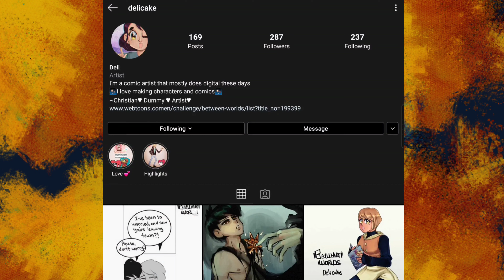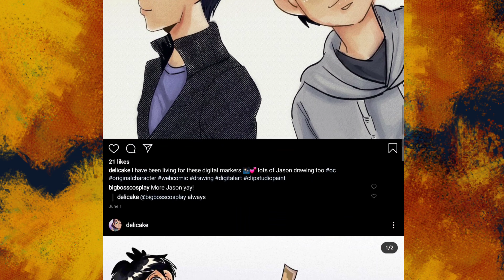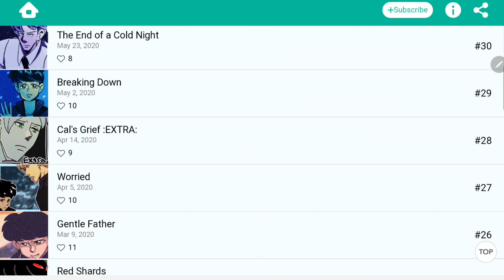ARTIST ALLEY with DELI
Hey, it's Comix Villain! Welcome to ! Today we Discuss !

Speaking of GIVEAWAYS, upon my 1000th YOUTUBE SUBSCRIBER, i will be giving away a digital copy of FINAL FANTASY 7 REMAKE.  Im very excited to share that RAVEN MONROE has offered to do a free bust sketch for the winner as well! Thanks to Raven for offering that! And if you havent yet checked her current campaign out, head to IGG and look up MACH THE LAZY WITCH! Im sure you'll love it!

Cash.me/$ComixVillain

Where you can catch me